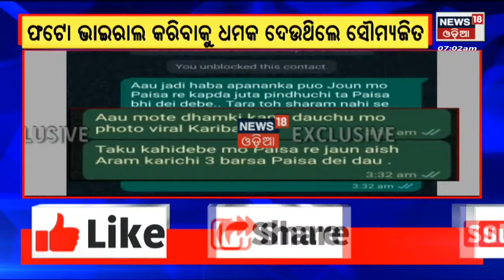Sweta Utkal Kumari Death Mystery | ଆଗୁଆ ଜାମିନ ଆବେଦନ କରିଲେ ଶ୍ଵେତାଙ୍କ boyfriend ସୌମ୍ୟଜିତ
Sweta Utkal Kumari Death News | ପୋଲିସ ପାଖରେ ଠୋସ ପ୍ରମାଣ ଥାଇ ମଧ୍ୟ କାହିଁକି ହେଉନି କାର୍ଯ୍ୟାନୁଷ୍ଠାନ ? ଶ୍ଵେତା ଆତ୍ମହତ୍ୟା ମାମଲା , କେବେ ହାଜର ହେବ ଅଭିଯୁକ୍ତ Boyfriend ? | ସନ୍ଦେହରେ ପୋଲିସର ଭୂମିକା | Odia News

LIVE
Odisha flood news live updates
Odisha flood Updates
flood Water
Flood News today
Odisha Weather Updates
Odisha Rainfall alert
Red Warning in Mahanadi
Hirakud dam
Rainfall alert
Flood Water
odisha rain updates
heavy rainfall alert in odisha
China Taiwan Conflict
China vs Americ
News18 Odia Live News
Live Odia News
News in Oriya
odia News